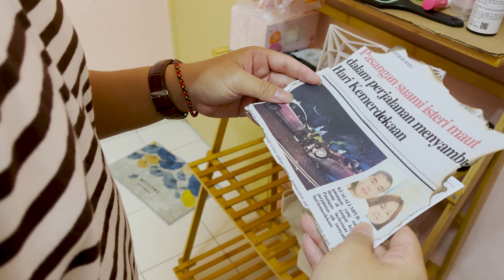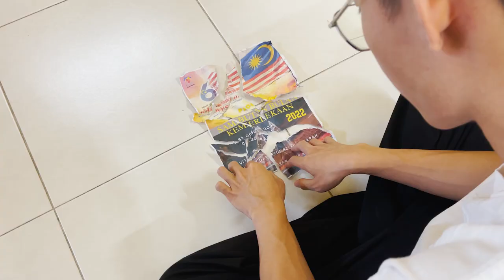2022/23 Bengkel 2 Group 03 LEONG HD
No. Kumpulan : Group 3

Tajuk : LEONG

Nama Ahli Kumpulan :
1. Foo Chee Foong B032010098
2. Ng Lee Teng B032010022
3. Mar'iyah Sofia binti Shahrir B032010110
4. Muhammad Afiq Fahmi bin Shad b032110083

Sinopsis Cerita:
The two brothers who lost their mother and father in an accident on Malaysia's National Day are the subject of the short film LEONG.
Younger brother Lee, who is a normal person but despises Malaysia's National Day, is the patriotic little brother Leong who has autism.
Up until the day Leong and Lee got into a fight and fled the house.

SUPERVISOR
MUHAMMAD HELMY